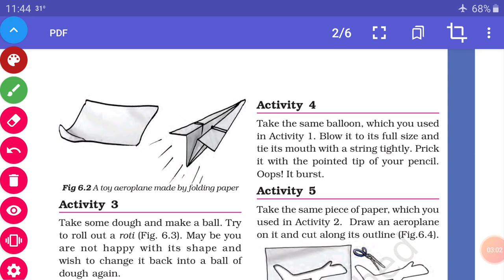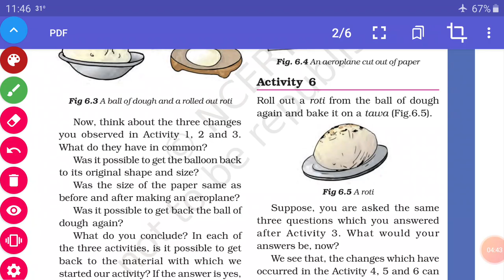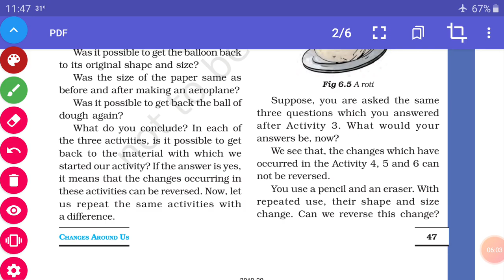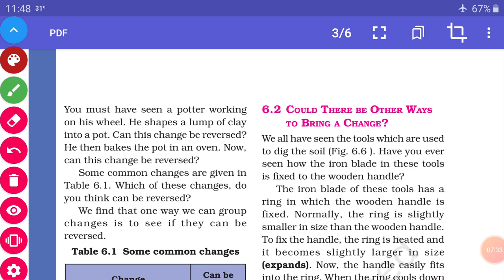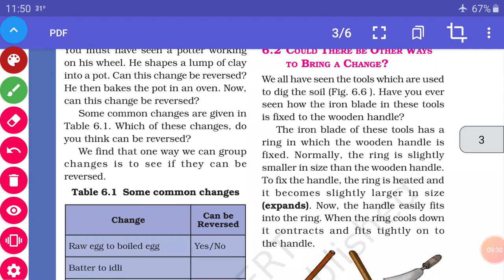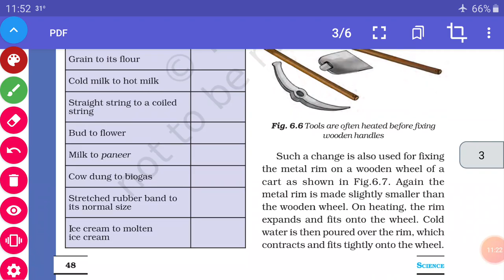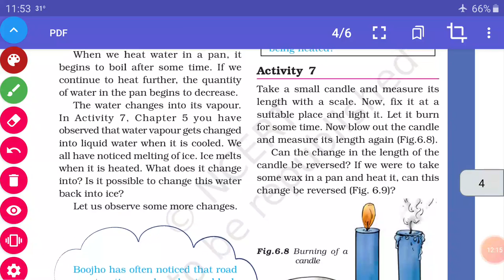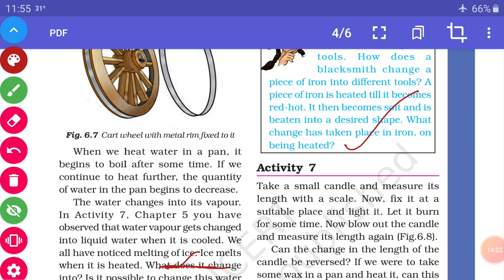6th science (CH..6 Changes around us)PART-2